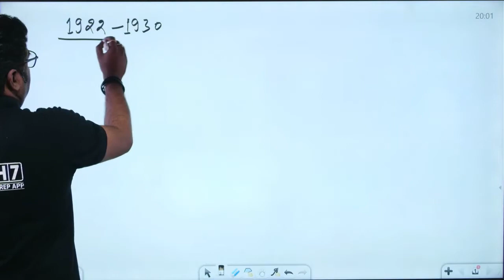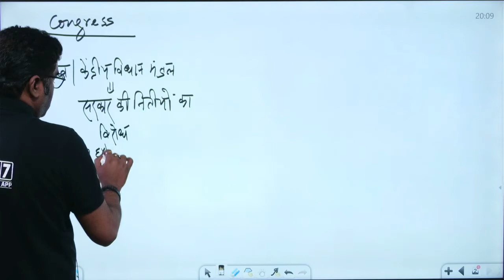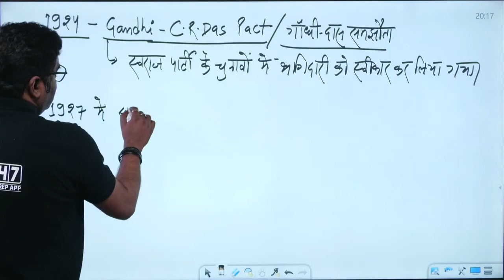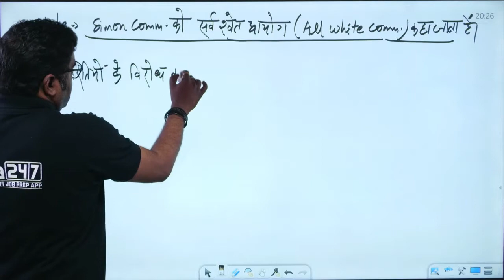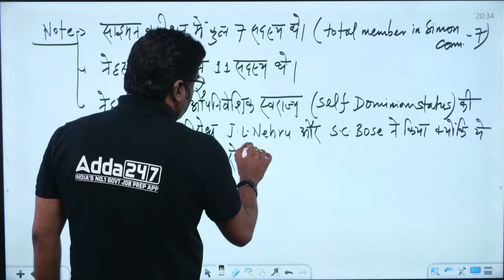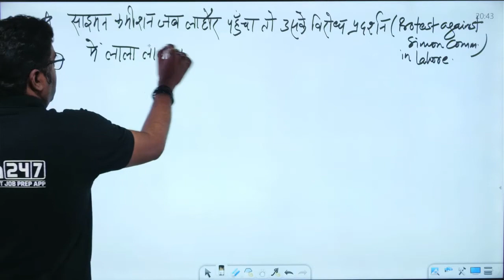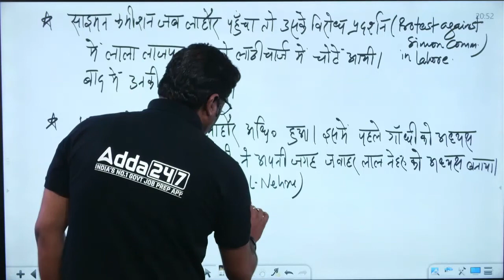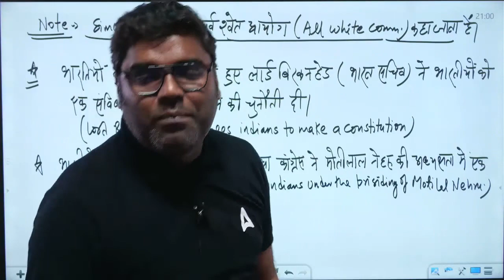Indian National Movement Part 11